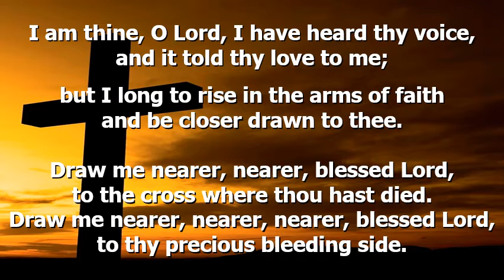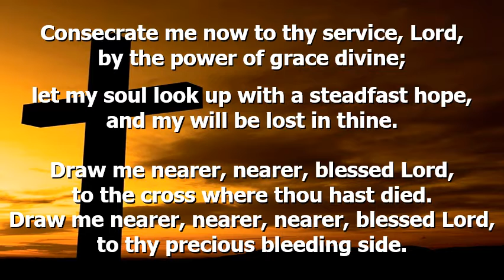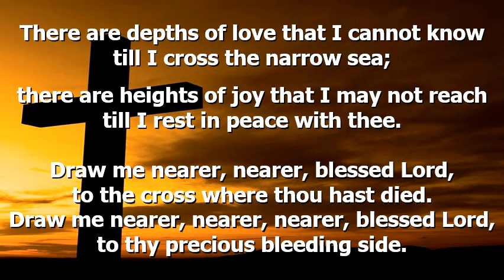I Am Thine, O Lord